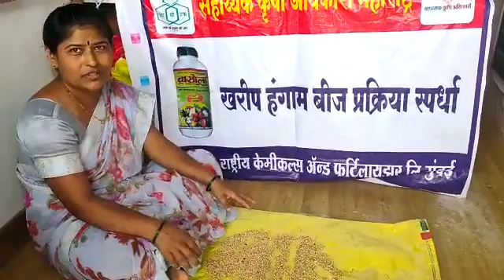सुशिला विठ्ठल काळे, गाव. भावडी. ता. आंबेगाव. जिल्हा.पुणे.